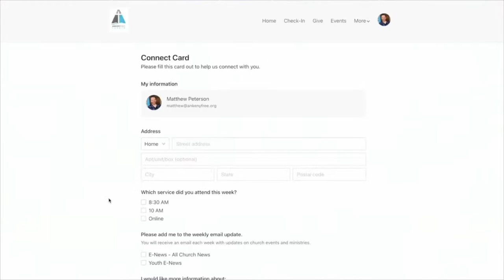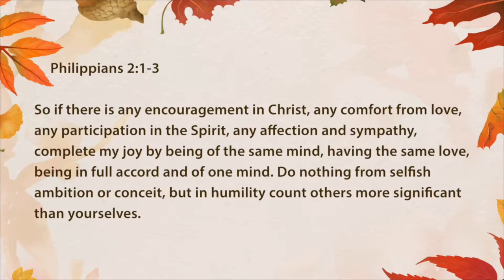10 AM Worship Service